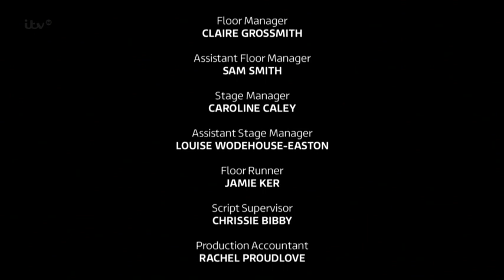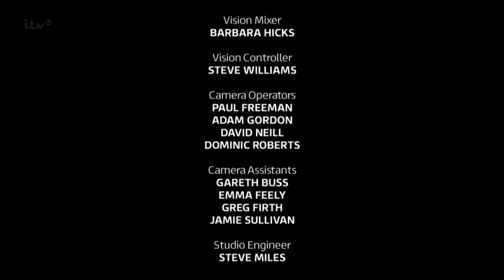Vicious S01E04 極品基老伴04 中英字幕